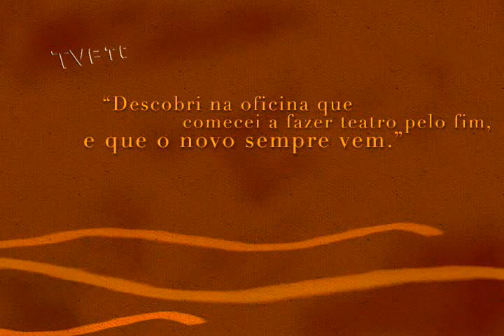Identidades Dody Só (Parte 1 de 2)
IDENTIDADES DODY SÓ traz o ator baiano que conta o início da sua carreira, fala sobre seus trabalhos no teatro, os filmes que participou e projetos futuros.

Coordenação: Marise Berta
Roteiro: Júlia Centurião
Pesquisa: Filipe Duarte e Daniel Carvalho
Produção: Júlia Centurião
Câmera e áudio: Daniel Carvalho e Rafael Jardim
Edição: Daniel Carvalho e Dedeco Macedo
Finalização: Luciano Santana